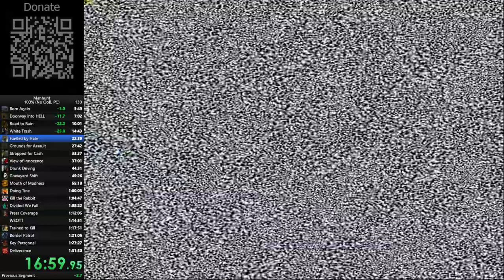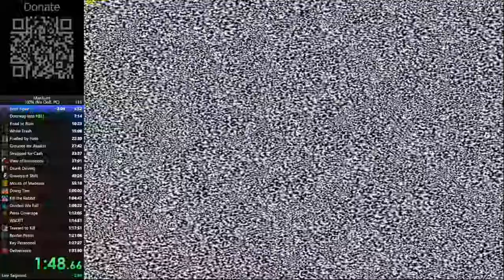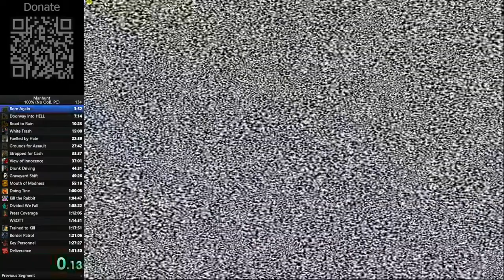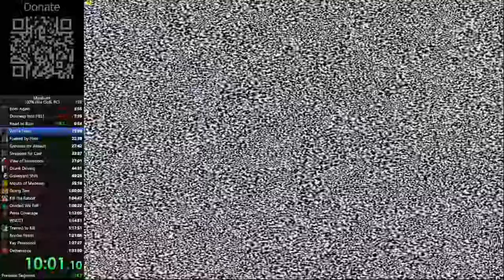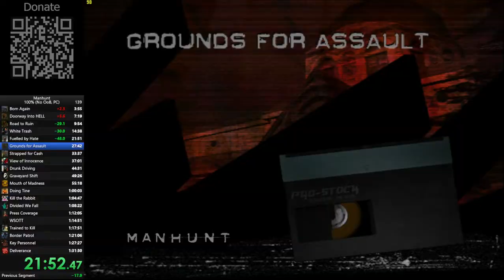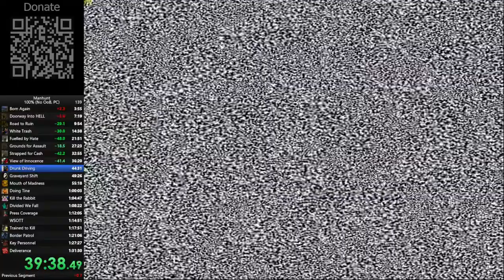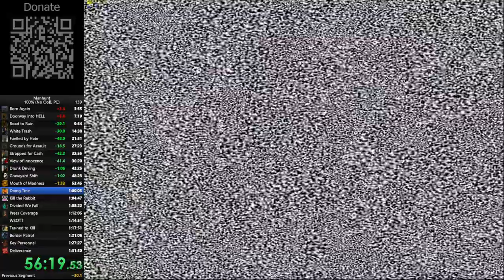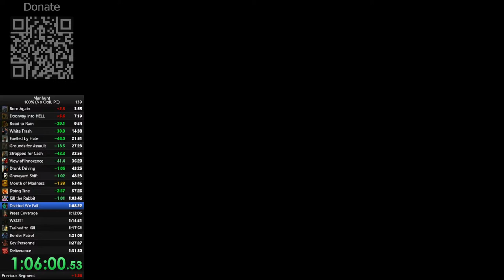Manhunt 100% by alekseysaz. Going below 1:30!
Current Goal - sub 1h30min for the 100% game completion without glitches.
English is overall preferable, but I can also answer in Russian and German.